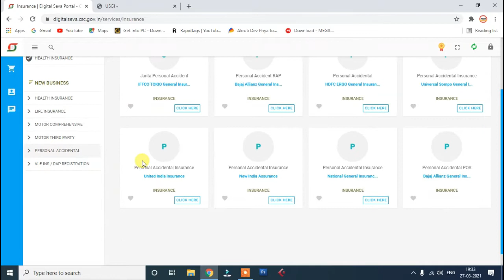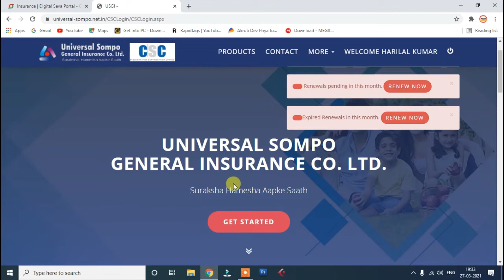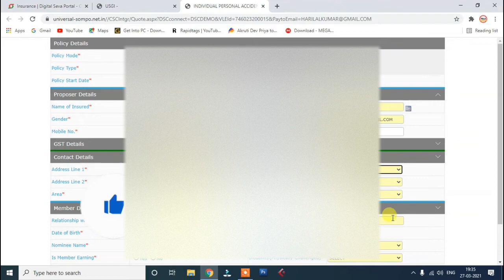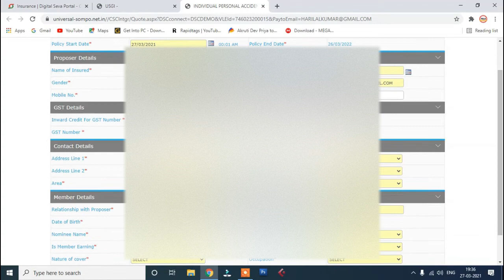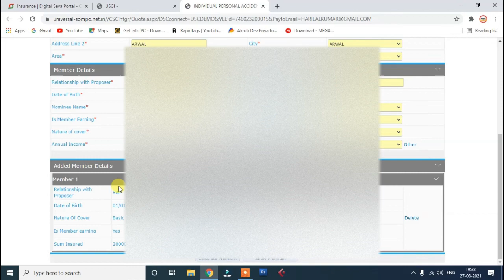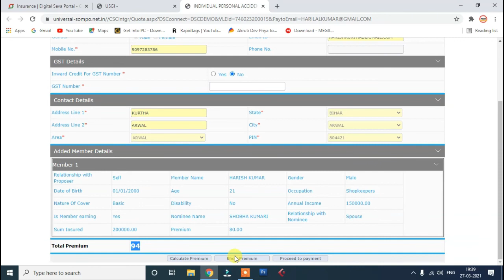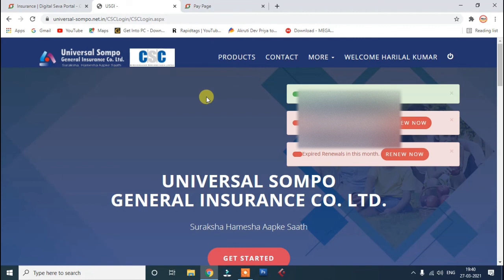Universal Sompo Se Personal Accident Bima Kaise Le | Csc Universal Sompo Se Accident Bima Kaise Kare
1.CSC Update | CSC Insurance Service | UNIVERSAL SOMPO Personal Accidental बीमा पॉलिसी कैसे बनायें
2. health insurance | universal sompo क्या क्लैम देती है | health claim कैसे ले universal sompo से |